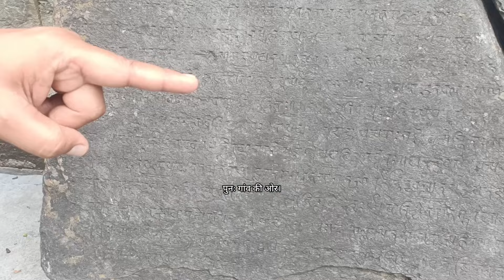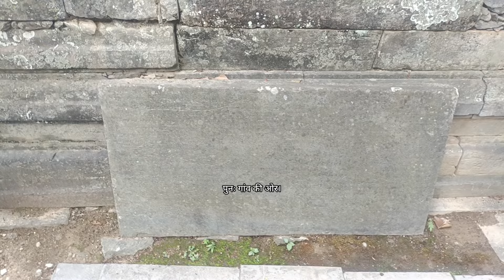सातवीं सदी का सूर्य मंदिर बनगढ़ पलेठी, हिंडोलाखाल जिला टिहरी गढ़वाल क्यों नहीं देखभाल एक बड़ा सवाल?